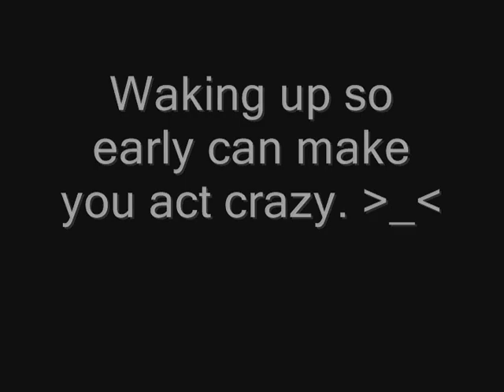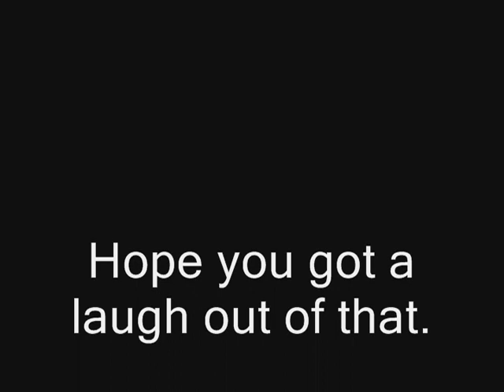Bored in the Barracks PART 2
Sometimes people act funny at 6 in the morning, This is funny to me but might not be funny to anyone else! =P